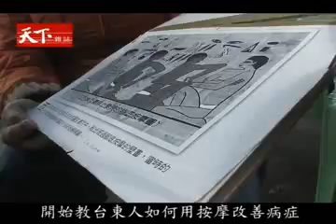足部按摩創始人：吳神父的自癒經驗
來自瑞士的吳神父，不僅傳教也傳播健康。曾為風濕病和關節炎所苦，他無意中透過足部按摩，讓自己不藥而癒，更讓他的足部健康法，從台灣風行到全世界！